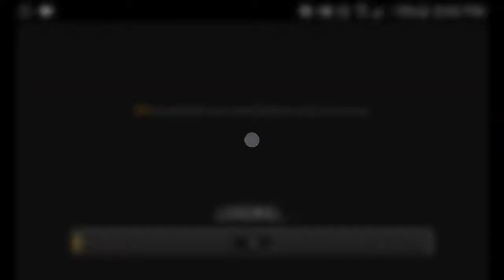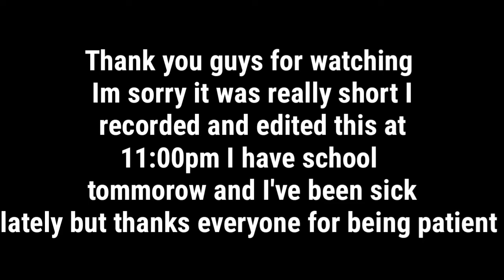Forward Assault Funny Deaths #1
Thanks guys for 120 subs I'm aiming for 200 by the end of this year let's hope we can hit it :D
~backgroundmusic~

Fat Rat-Xenogenesis
Bazangi-Fed up
Lyn music-Boulangerie
~What is Forward Assault~
Forward Assault is a new multiplayer FPS shooter. This first-person shooter features tactical gameplay, high-quality graphics, and fast-paced action. There are many guns you can choose from, and more to come. Fight as the counter terrorist CT team or the terrorist team and plant or defuse the bomb. Play on strategic-based tactical maps and bring your team to victory. You can also play a Ranked mode in this new FPS shooter, where you must climb the ladder and become the top player.
~about me~
My name is James I love playing forward assault and I love making vids about forward assault.

Anyway thank you guys so much for watching this video leave a like subscribe and comment down below if you want me to make a certain video or give and idea thanks for watching and PEACE 👌 ✌ 👌 ✌